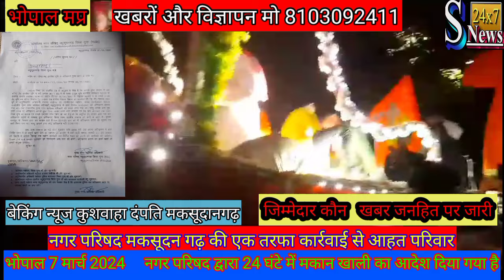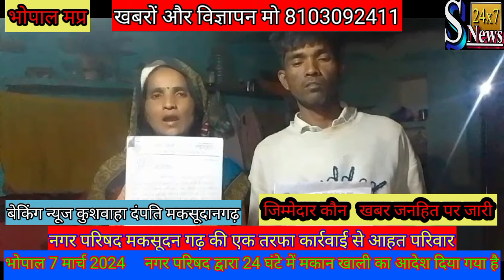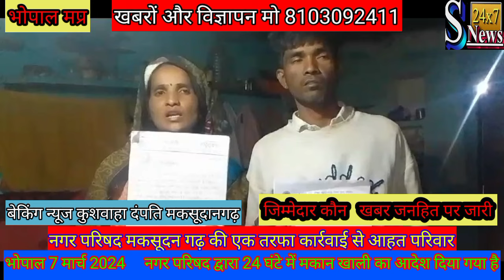खास खबर मकसुदनगड़ की बड़ी खबर बुल्डोजर है तैयार लवकुश मंदिर में रहने वालों के घर होने जा हैं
गुना कलेक्टर